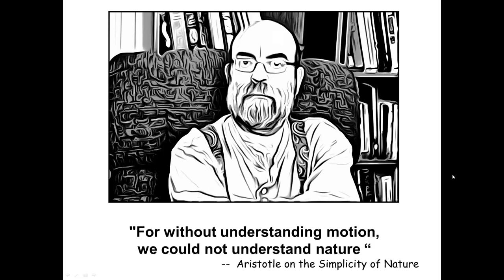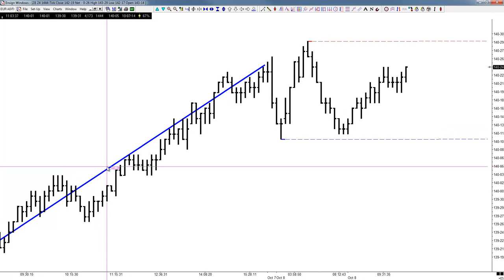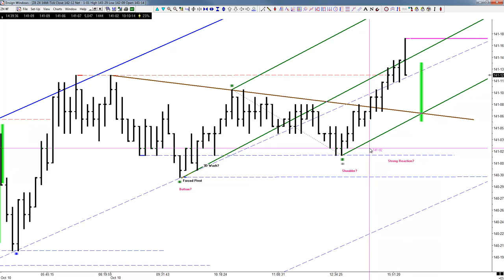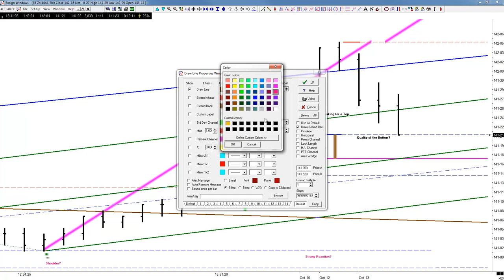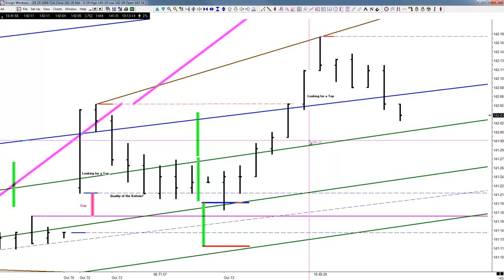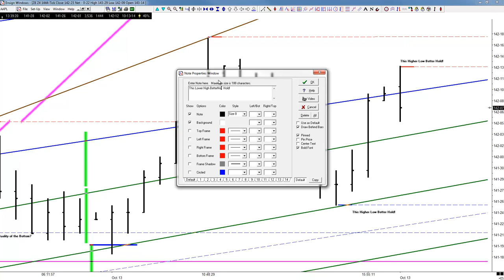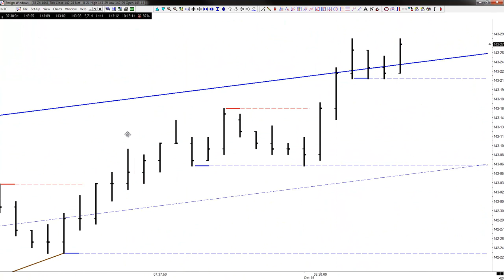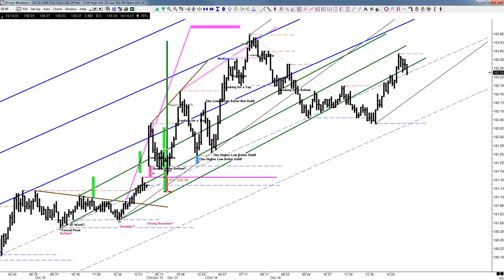Breakfast with the Master 10-17-2014